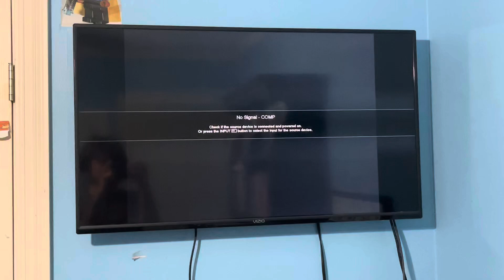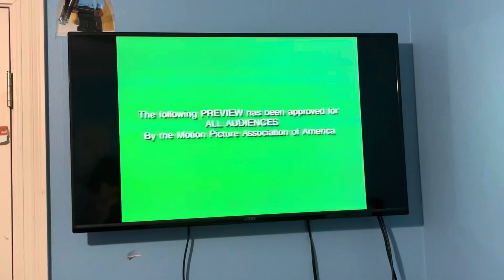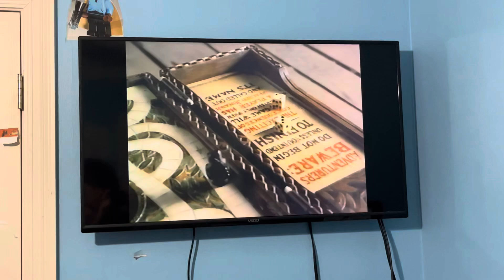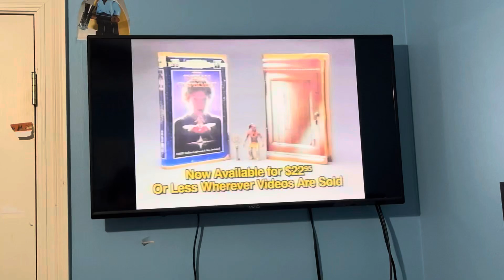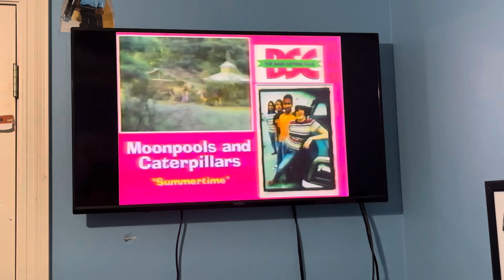Opening To The Babysitters Club 1996 VHS